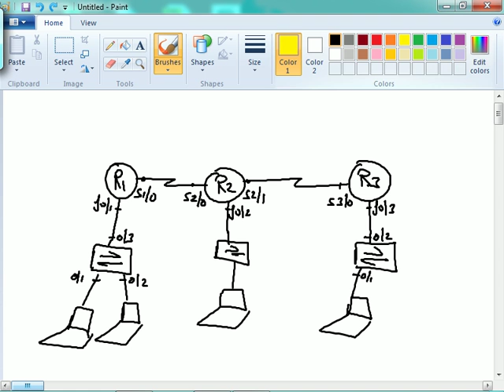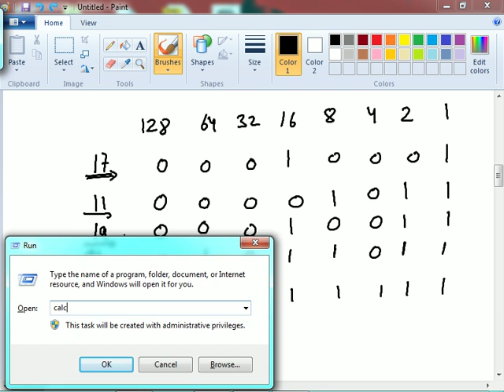ip routing process | basics of ip addressing | 1st packet drop logic